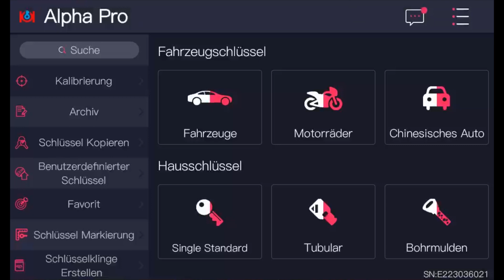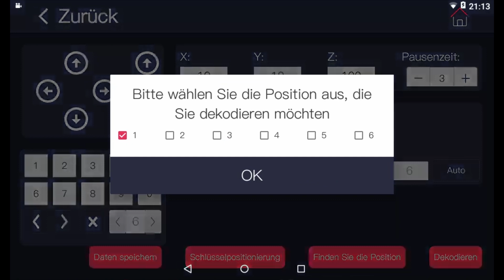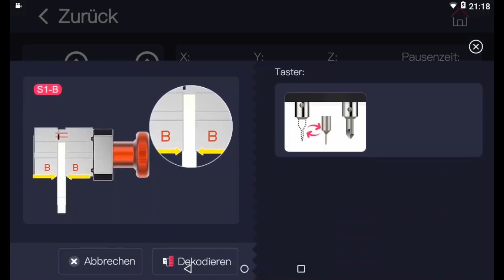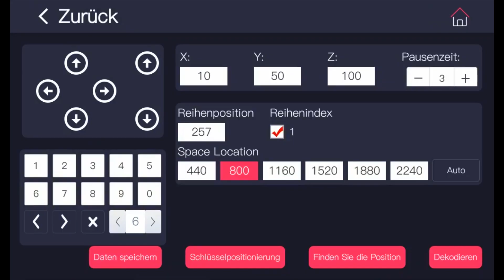KUKAI Alpha Pro 🎉 „Neue Bohrmulden Trace Duplikation“ Funktion (Untertitel) // Fräsmaschine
Verwenden der NEUEN Funktion „Bohrmulden Trace Duplication“ des KUKAI Alpha Pro, um einen WILKA-Bohrmuldenschlüssel mit der S1-Backe zu kopieren.

Häufiger Abstand der Stifte bei Bohrmuldenschlüssel:
5 Stifte:
4,00mm
3,50mm
3,75 mm

6 Stifte:
3,60 mm
3,50mm
3,25mm
3,20mm
3,10 mm